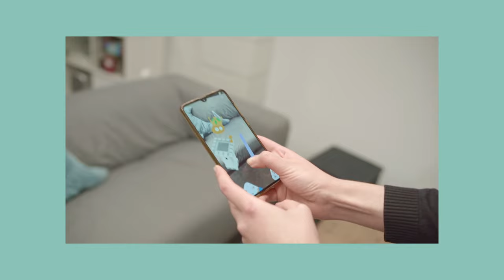Needle Engine Teaser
We enable 3D designers and developers to make content available online using familiar tools such as Unity, Blender or Omniverse - from PCs to smartphones to high-tech VR-Glasses. Thanks to integrated function modules and automatic optimization, Needle Engine ensures rapid and fast workflows with maximum flexibility. The use of open standards makes it possible to create the 3D applications of tomorrow already now - so we support new hardware like Apple Vision Pro and Meta Quest 3 from day 1.

We add the third dimension to the web and set new standards for designing, developing and distributing immersive 3D web applications. Virtual and Augmented Reality are changing how people use the Internet. Collaborative Work, E-Commerce, Virtual Worlds and Knowledge Transfer are shifting online. Our platform seamlessly integrates 3D Content into modern development processes.